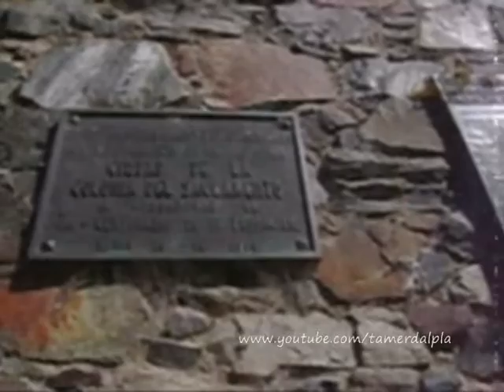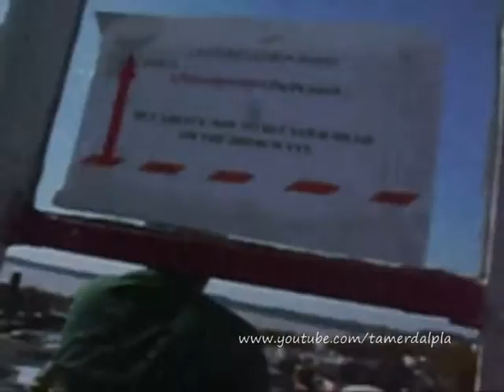COLONIA Uruguay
PARTE DEL PERIPLO POR EL URUGUAY (Paysandú, Colonia, Montevideo, La Paloma, Punta del Este, Piriápolis, de nuevo Montevideo) REALIZADO EN EL MES DE ABRIL DEL ´09